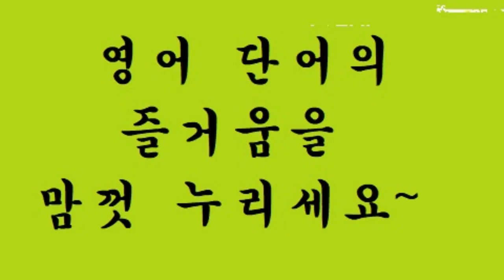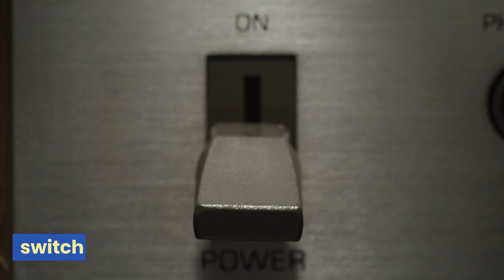교육부 기본 어휘 800단어 영상 사전 (800p-44) sun ~ swim